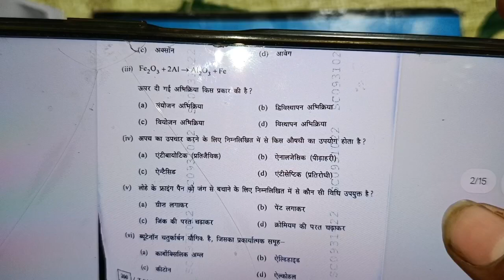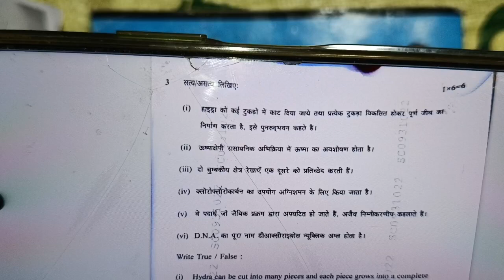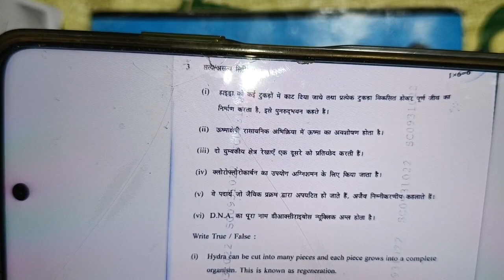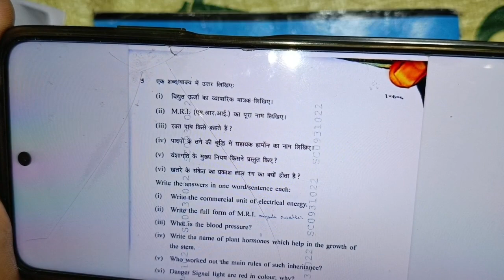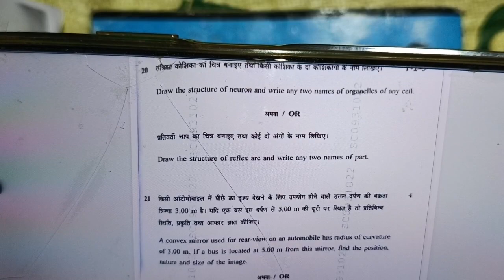MP Board Class 10th Science Paper 2025 Answer key | कक्षा 10वीं विज्ञान पेपर सोल्यूशंस 2025